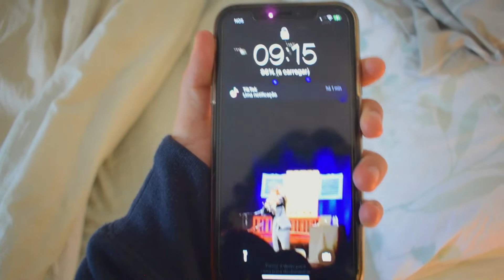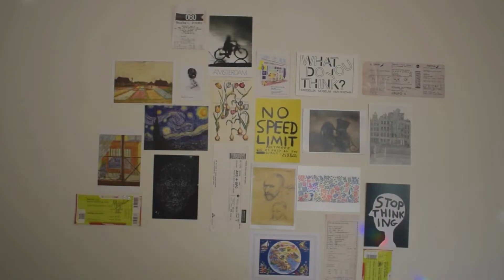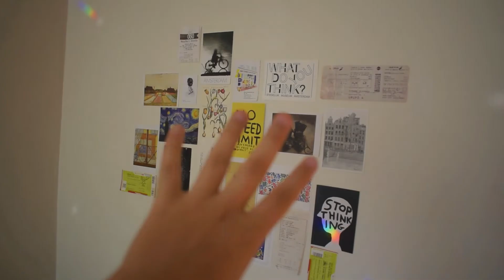breaking the cicle (& answearing questions)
subscreve e ativa as notificações para não perderes nenhum vídeo! i love u very mucho!
byeeee